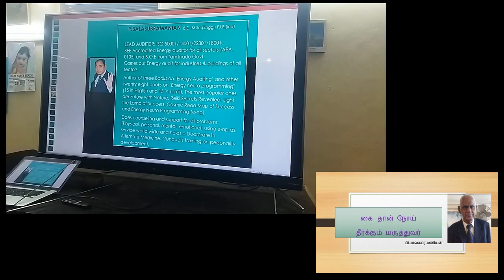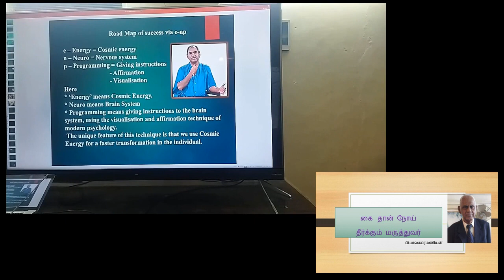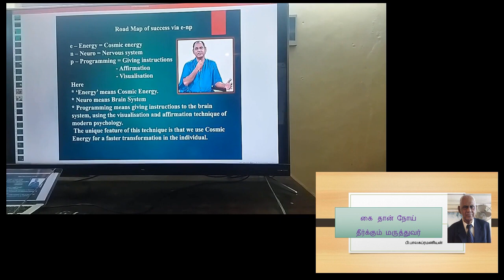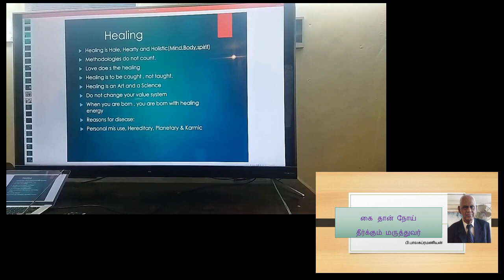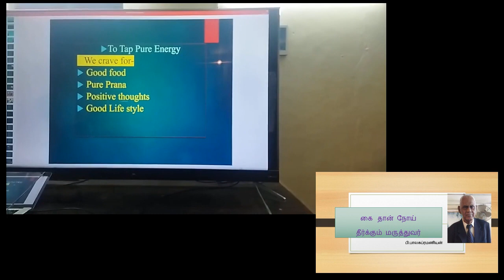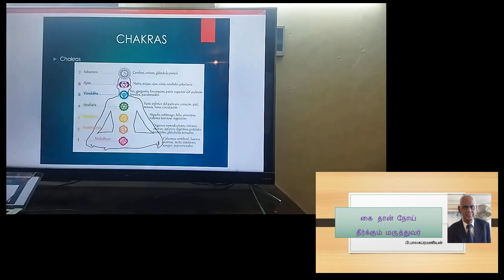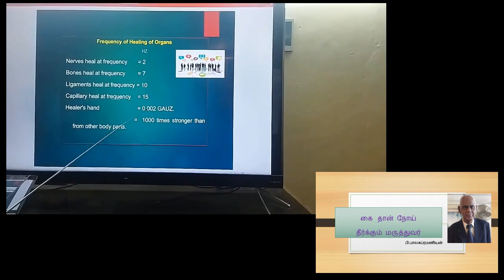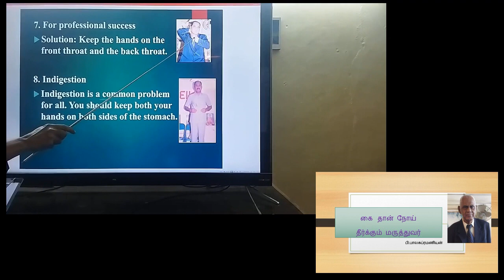Remove Pains from your body 1 E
P.Balasubramanian, 13/5, Masilamani Colony, Palur Kanniyappan Street, (Near Vivekananda College) Mylapore, Chennai-600004, India.